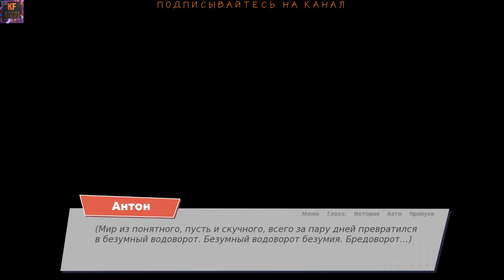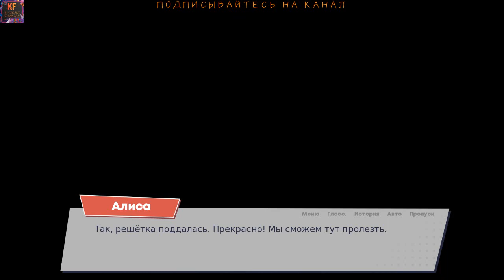1997 Тайны Кузнецка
1997 Тайны Кузнецка
Перед вами - визуальная новелла-детектив с оригинальным авторским сюжетом и приятной графикой в стиле аниме. История рассказывает про простых подростков, живущих в 1997 году, и сталкивающихся с тайнами своего, казалось бы, привычного городка, в котором они прожили всю жизнь.
В игре присутствует взрослый контент: домашнее и психологическое насилие, темы суицида, а также кровавые сцены убийств.
Все персонажи вымышлены, все совпадения случайны.
Наши контакты ( есть товары в группе )